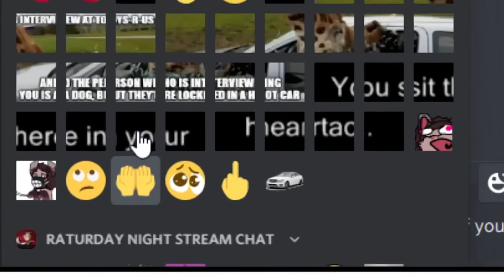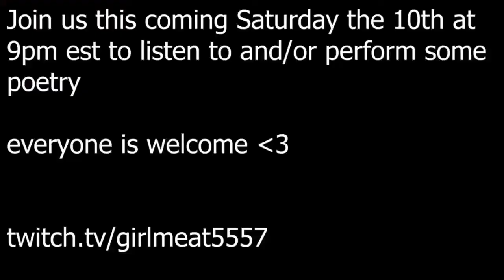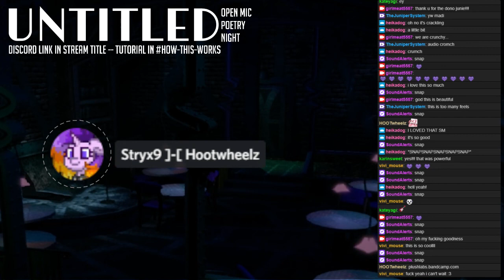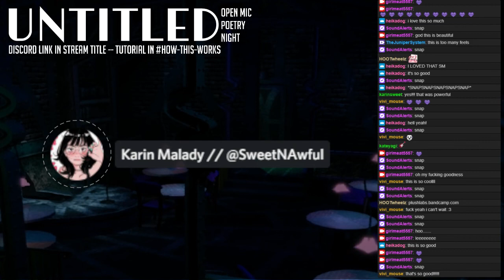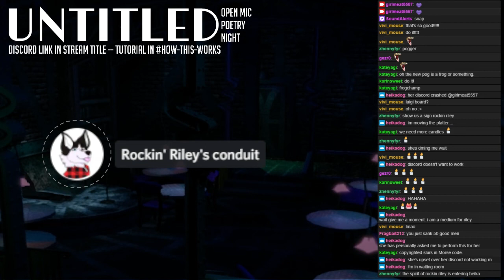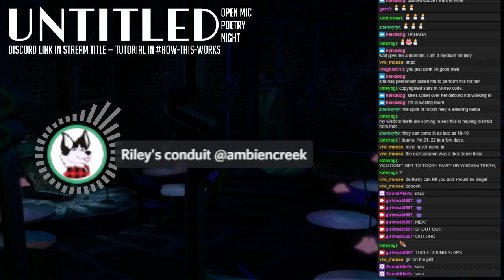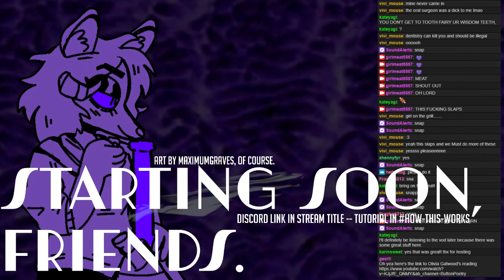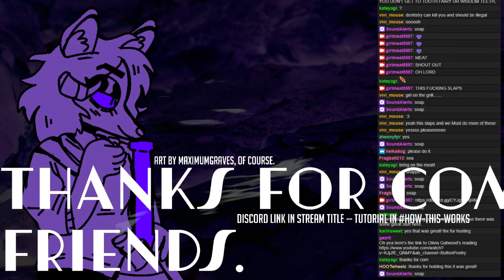[vod] poetry night 1